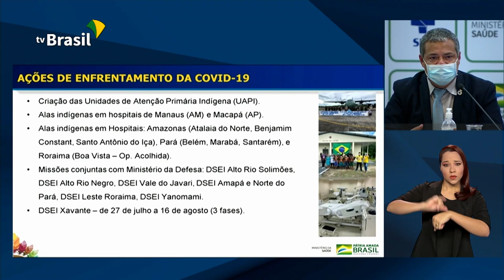208 milhões de equipamentos de proteção individual já foram distribuídos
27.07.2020 - O Ministério da Saúde já habilitou mais de 11 mil leitos de UTI para Covid-19 e distribuiu mais de 208 milhões de equipamentos de proteção individual. E até a noite desse domingo, o Brasil registrou mais de 1 milhão e 600 mil pessoas curadas da Covid-19.